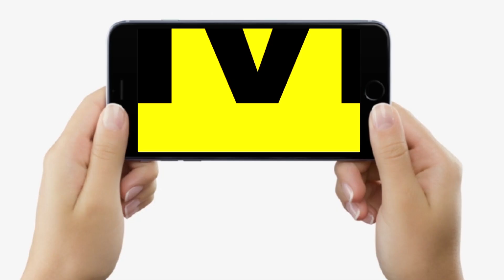RJD के बड़े नेता ने शायराना अंदाज में NDA नेताओं को खूब सुनाया, बोले- अभी से ही शुरू हो गई कुश्ती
RJD के बड़े नेता ने शायराना अंदाज में NDA नेताओं को खूब सुनाया, बोले- अभी से ही शुरू हो गई कुश्ती | Bihar News | LiveCities